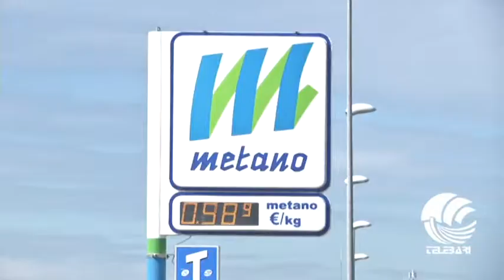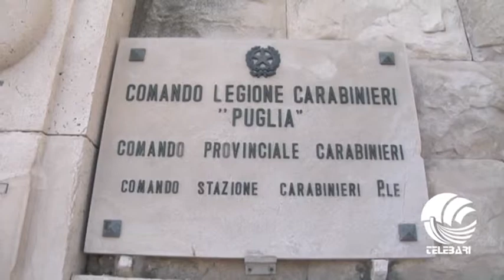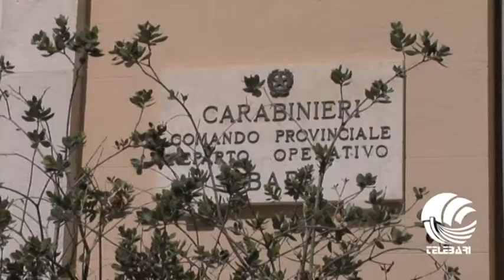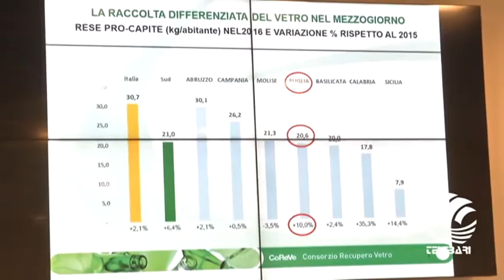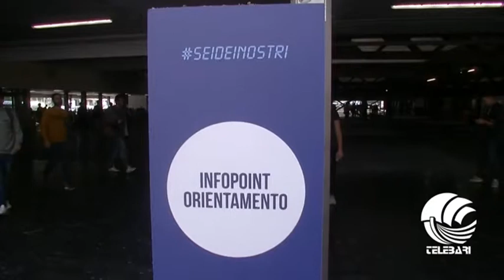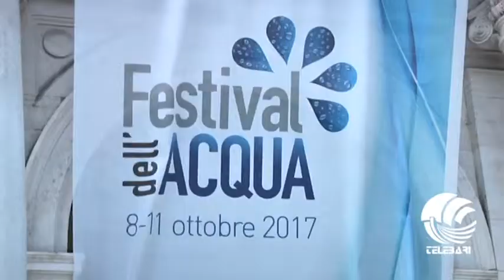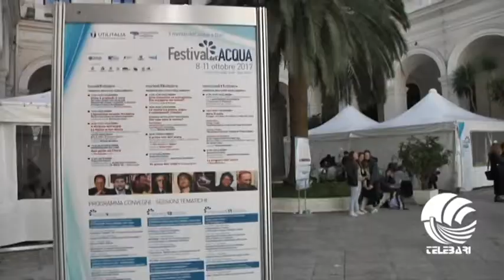TG Telebari mattina 09 10 17